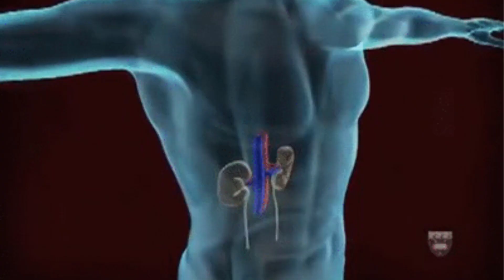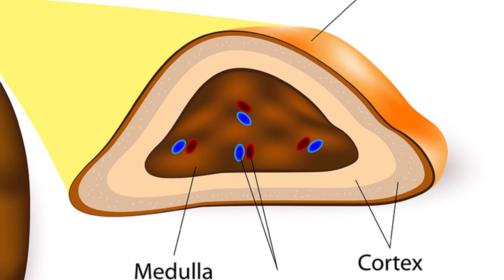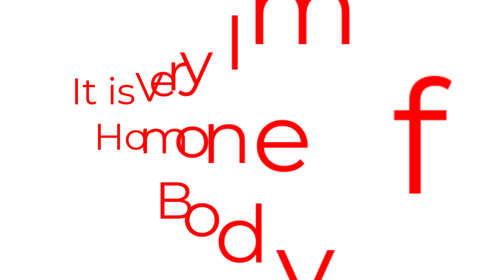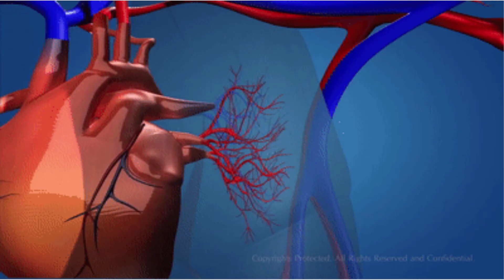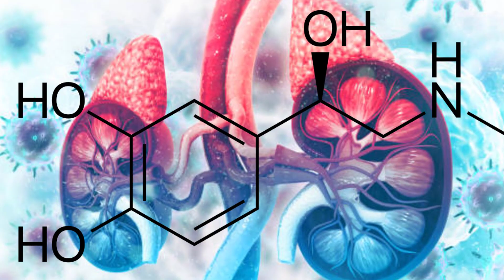घबराहट में हमारा गला क्यों सूख जाता है II Functions Of Adrenal Gland in Hindi Made Easy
Endocrine system explained in Hindi
Biology topics explained in Hindi